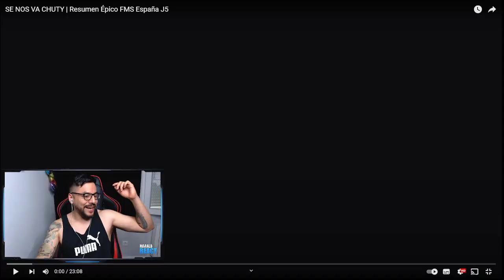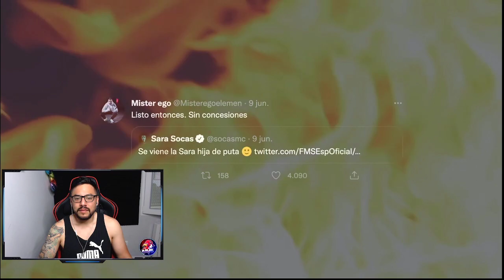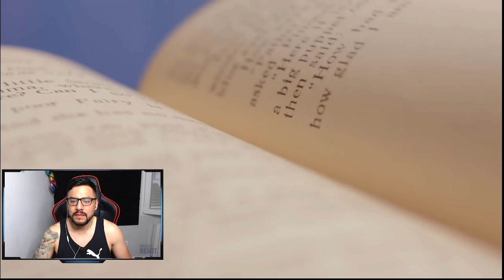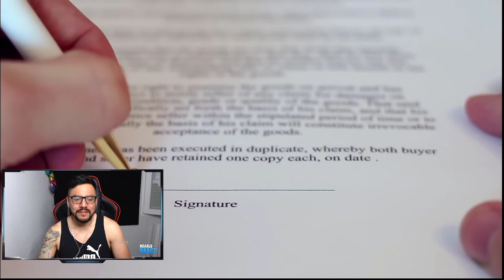SE NOS VA CHUTY | Resumen Épico FMS España J5